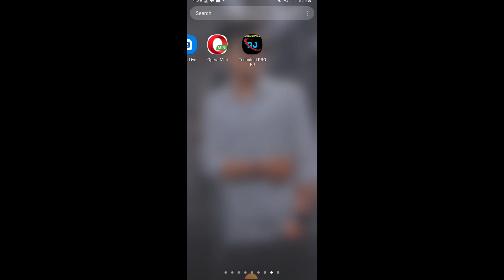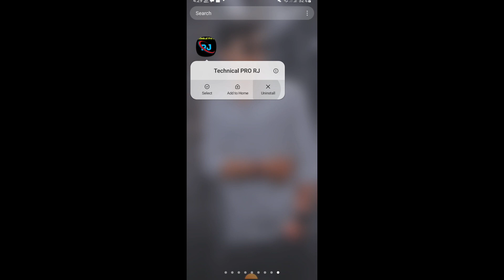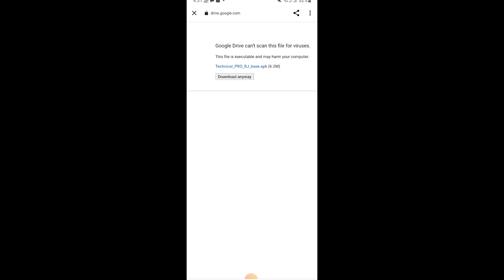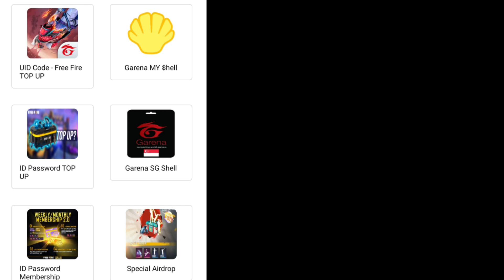Technical pro rj free fire Top up app কিভাবে আপডেট করবো চলে এসেছে আপডেট এখুনি আপডেট করুন